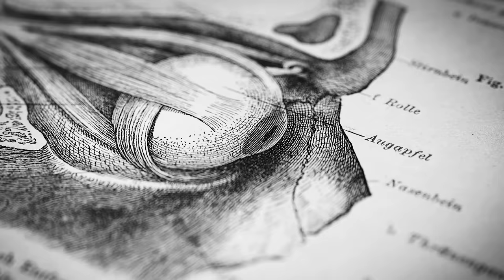Understanding & Controlling Aggression | Huberman Lab Podcast #71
This episode I describe the neural mechanisms that activate and control aggressive states and behaviors and the role of hormones—estrogen and testosterone—in mediating violent and/or competitive aggression. I also describe tools that can be used to modulate the factors that have been shown to ‘prime’ an individual for aggression, including sunlight, estrogen sensitivity, competition within social settings, and overall stress levels, and the hormone cortisol. I discuss how substances such as caffeine and alcohol can impact impulsive behaviors and how nutrition and supplementation can be used to regulate mood and aggression.

Article Links
Photoperiod reverses the effects of estrogens on male aggression via genomic and nongenomic pathways
Testosterone Rapidly Increases Neural Reactivity to Threat in Healthy Men: A Novel Two-Step Pharmacological Challenge Paradigm
Caffeinated and non-caffeinated alcohol use and indirect aggression: The impact of self-regulation
Efficacy of carnitine in the treatment of children with attention-deficit hyperactivity disorder
Functional identification of an aggression locus in the mouse hypothalamus (See "Supplementary information" for movies)

Book Links
An Introduction to Behavioral Endocrinology 5th Edition
The Nature of the Beast: How Emotions Guide Us

Timestamps
00:00:00 Aggression, Types of Aggression
00:03:33 AG1 (Athletic Greens), ROKA, Helix Sleep
00:08:29 Neural Circuits for Aggression, “Hydraulic Pressure Model”
00:15:50 Brain Regions Controlling Aggression, Ventromedial Hypothalamus (VMH)
00:22:14 Psychiatric Disorders & Aggression
00:23:36 Stimulation of the VMH, Estrogen Receptors & Aggression
00:31:57 Neural Circuits Mediating Physical Acts of Aggression, Biting
00:35:56 Testosterone & Competitiveness/Estrogen & Aggression
00:43:00 Sunlight, Melatonin & Aggression
00:45:46 Cortisol, Serotonin & Aggressive Behaviors
00:51:56 Tool: Omega-3 Supplementation & Mood
00:54:18 Tool: Sunlight, Sauna & Cortisol Reduction
00:55:54 Tool: Ashwagandha & Cortisol Reduction
00:57:06 Tool: Seasonality/Sunlight, Genetic Variation in Estrogen Sensitivity
01:00:37 Testosterone & Aggression, Competitive Work Environments
01:05:07 Testosterone, Amygdala, Challenge & Effort
01:09:27 Caffeine, Alcohol & Impulsivity
01:13:15 Tool: Caffeinated Alcohol Beverages, Impulsivity & Aggression
01:17:18 Tool: ADHD, Acetyl-L Carnitine & Aggressive Behavior
01:24:10 Factors Affecting the “Hydraulic Pressure Model” of Aggression
01:25:44 Book by Dr. David Anderson, Aggression & Social Relationships
01:27:35 Zero-Cost Support, YouTube Feedback, Spotify & Apple Reviews, Sponsors, Patreon, Momentous Supplements, Neural Network Newsletter, Instagram, Twitter